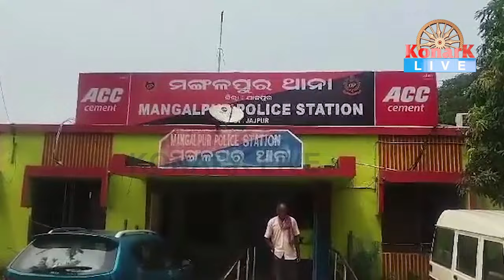ଝିଅକୁ ମାରିଦେଲେ ଶାଶୁ ଘର ଲୋକେ,କିଛି ବୁଝୁନି ପୋଲିସ || BHADRAK NEWS